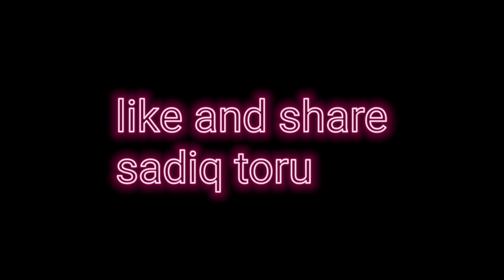zameer khan zameer new gazal 2022 vs sadiq toru